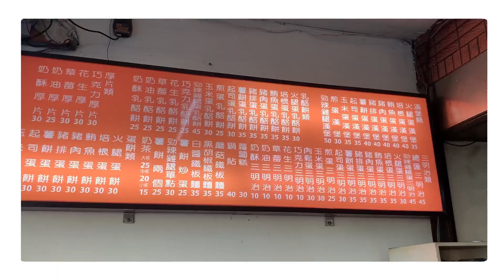校園Vlog｜靈肉分離的學期最後一天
這學期結束後，又要面對新學年了
沒想到我會在學期最後一天如此水深火熱
(正確來說是一週^_^)